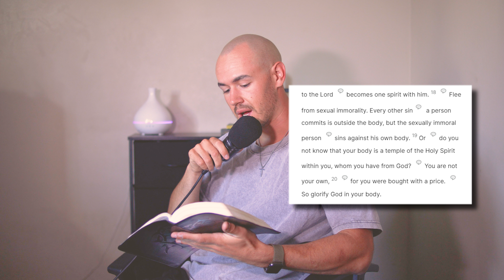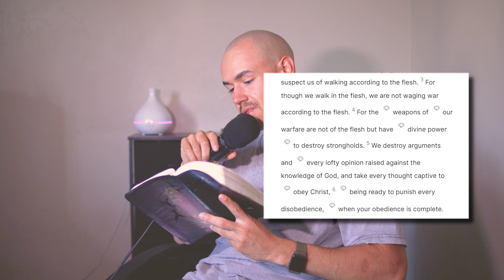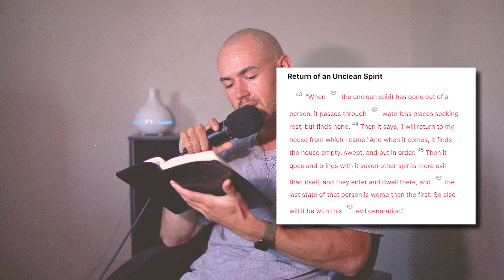Weekly Wisdom Ep. 5 | Battling Lust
Keep fighting the good fight!